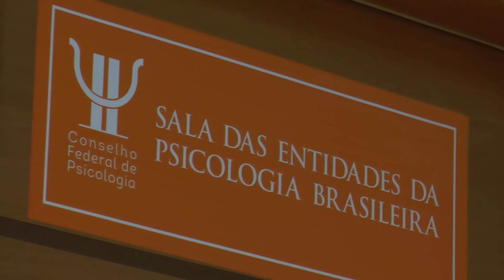Sala das entidades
Assista ao vídeo de lançamento da Sala das Entidades da Psicologia Brasileira, que aconteceu na última sexta-feira (21) no Conselho Federal de Psicologia (CFP). Localizada no mesmo prédio da sede da autarquia, em Brasília, a sala foi equipada com infraestrutura para acolher demandas diversas, como reuniões e pequenos eventos, e abrigar representantes das associações que estiverem em trânsito e precisarem desenvolver alguma atividade, como o uso de telefone e de Internet.

A iniciativa é parte das comemorações dos 53 anos da Psicologia no Brasil, completos neste mês. Saiba mais